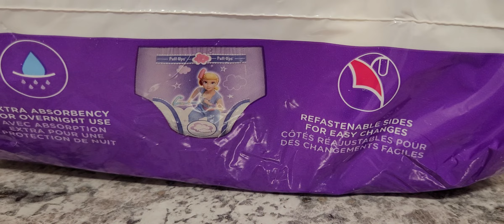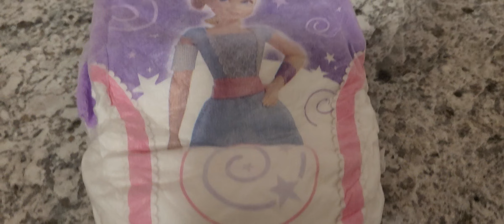New Pull Ups